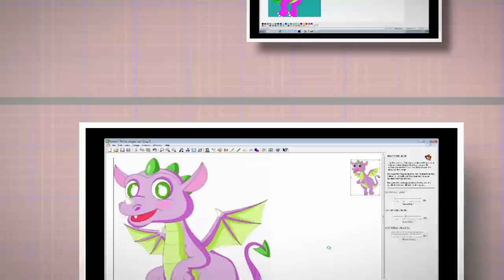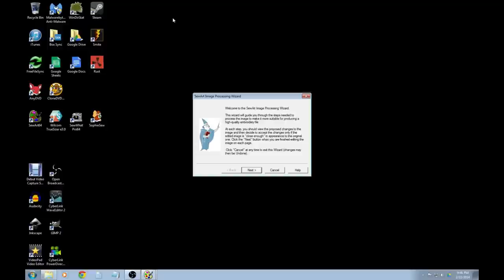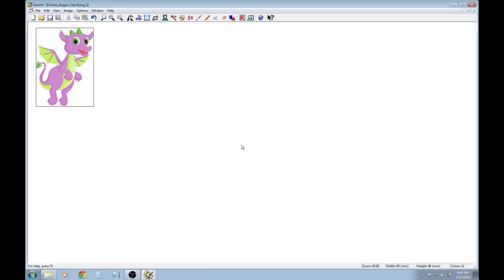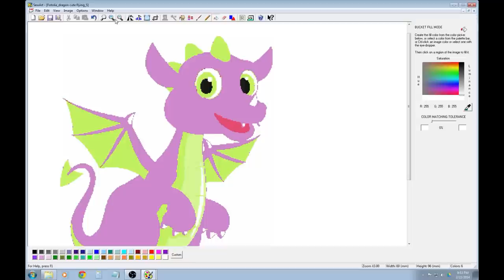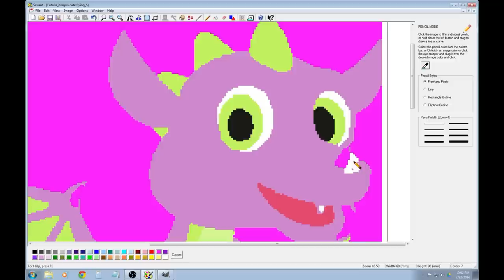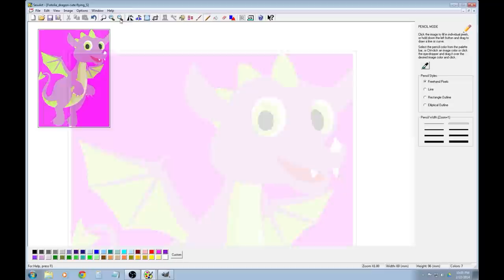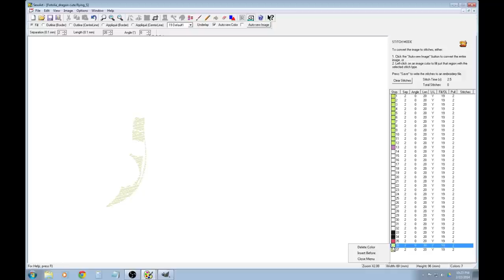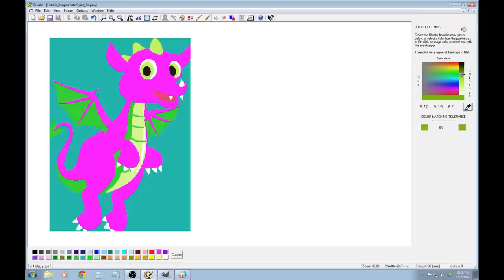Getting Started With SewArt Embroidery Design Software- Image To Embroidery File (remake)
Burley Sew is all about home sewing and embroidery machine videos! Learn beginning and advanced stitching and sewing techniques, sewing and embroidery tutorials, do it yourself (DIY) projects, sewing how-to's, embroidery file digitizing and design along with many other projects. New videos are released weekly on Friday. So check back every week for new content! If you want to learn how to sew, use your machine better or even digitize a cool image so you can embroider it, Burley Sew is the channel!

Today I will show how to use SewArt to turn an image into an embroidery file. This video  is a remake of a previous video I did. The quality was not as good as I would have liked. So once again we will take a good look at getting started with SewArt and how to use all the tools so you can produce a nice clean embroidery file.